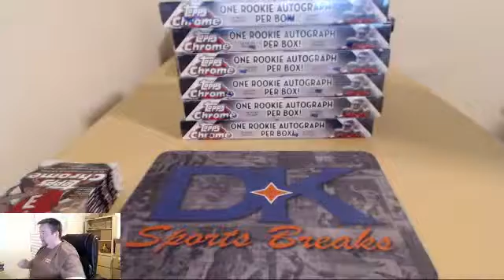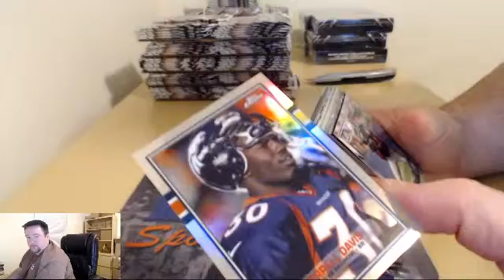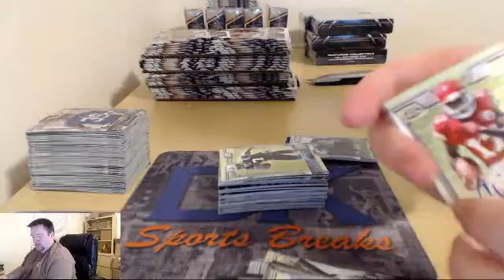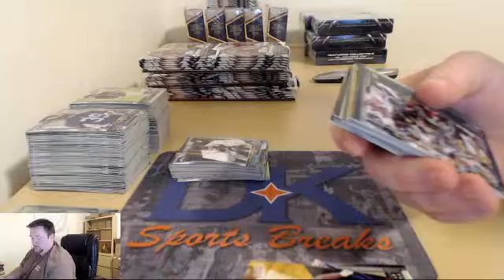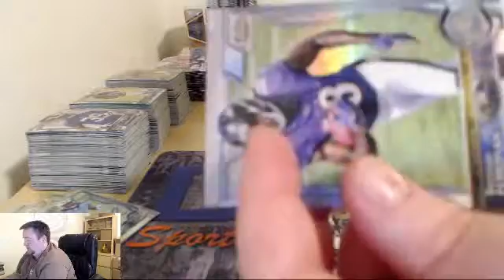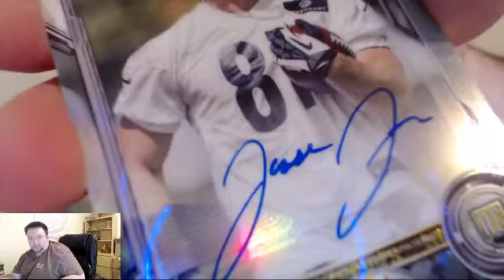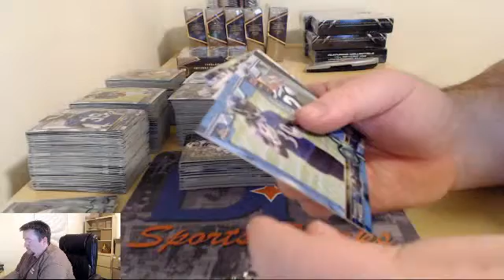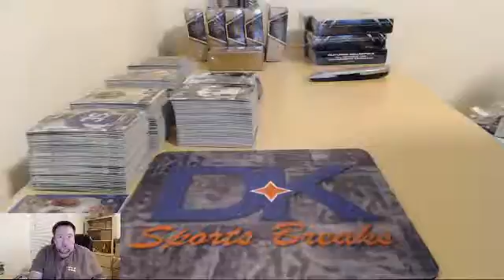2015 Topps Chrome Football 1/2 Case eBay PYT Break 120915